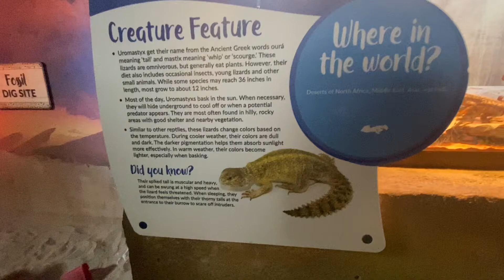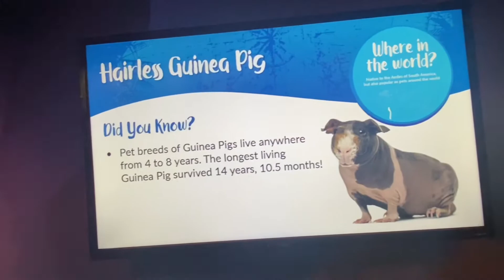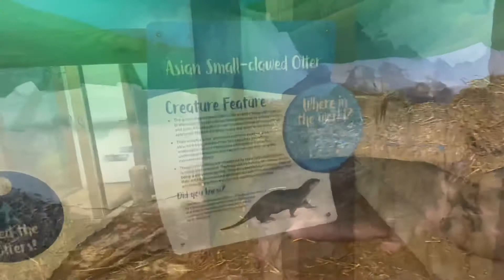Part 3 | New_Jersey Wood_Bridge_Mall | Vlog -08